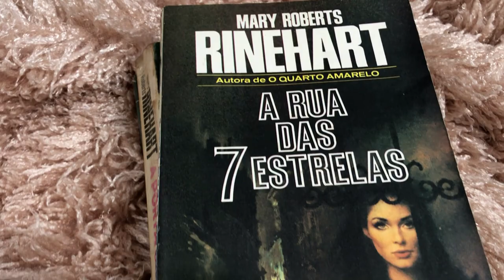EDIÇÕES ESGOTADAS: Todos os Livros da Mary Roberts Rinehart | Editora Record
Neste vídeo eu mostro a minha coleção de livros da autora Mary Roberts Rinehart. Algumas edições já esgotadas, que saíram pela editora Record.

Contato